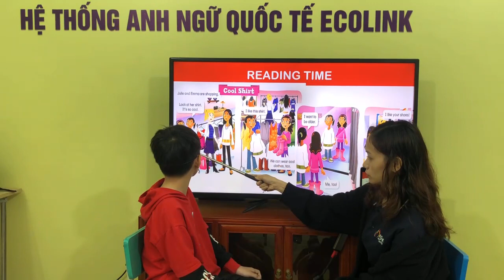UP3-A - Unit 5 - PV - Xuân Quang